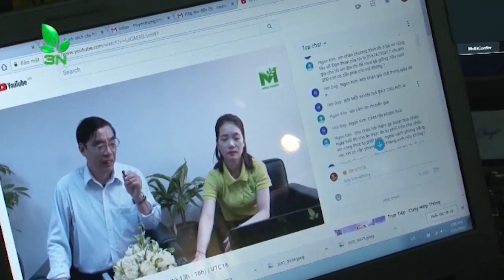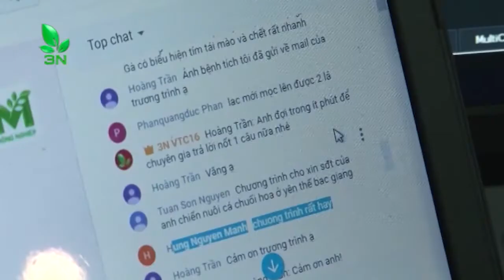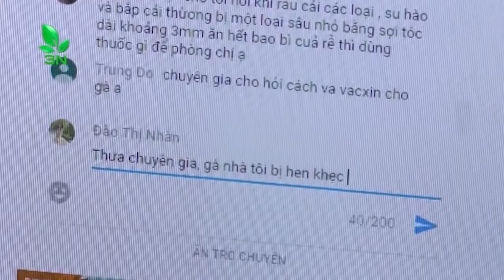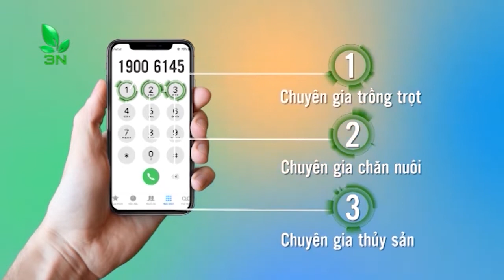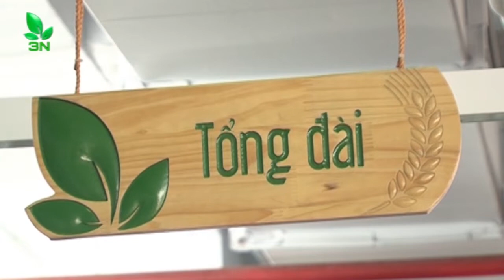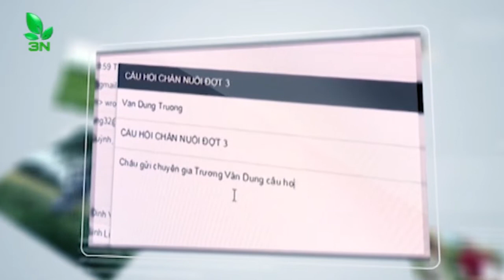Hưng Yên: Hơn 6.000 tấn bưởi chuẩn bị đưa ra thị trường | VTC16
VTC16 | Những ngày này, người làm vườn tỉnh Hưng Yên đang rất vui mừng, phấn khởi chuẩn bị bước vào thu hoạch bưởi các loại. Năm nay, những vườn trồng bưởi diễn, bưởi hoàng ở đây cũng đang được mùa chưa từng có, giá bưởi được thương lái đặt mua với giá từ 15.000 đồng đến 30.000 đồng 1 quả.